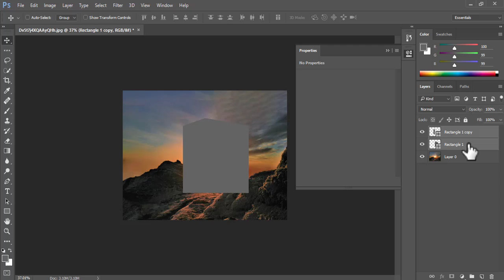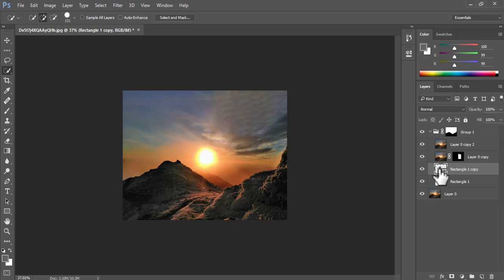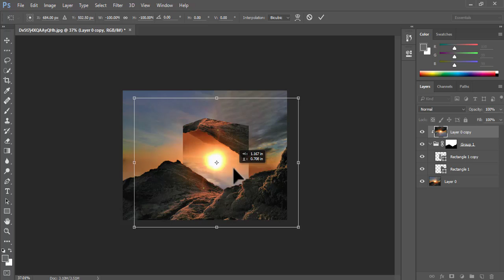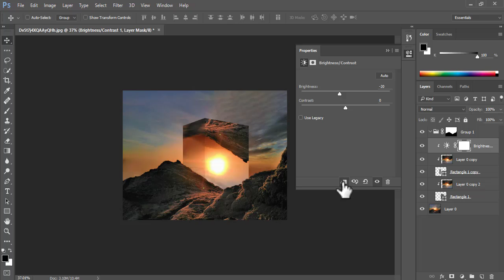Photo Manipulation / Photoshop